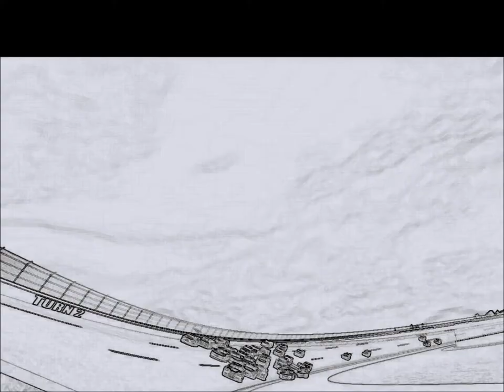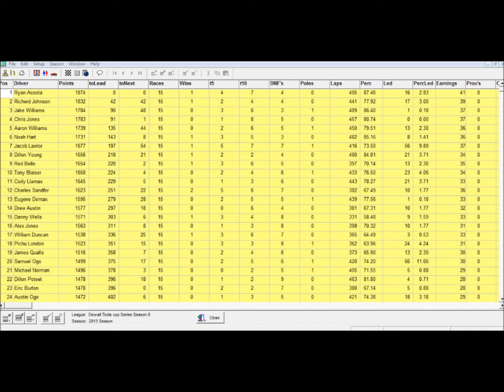Dewalt Tools Cup Series Season 6 race 15 at Red River The Puma 500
YEA IF YOU SURVIVED THIS RACE YOU ARE A WINNER lol